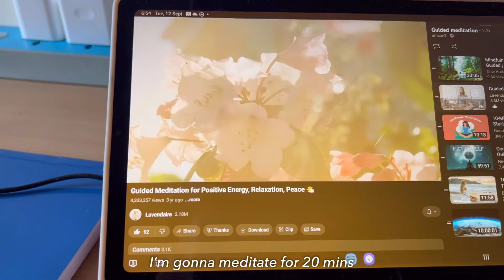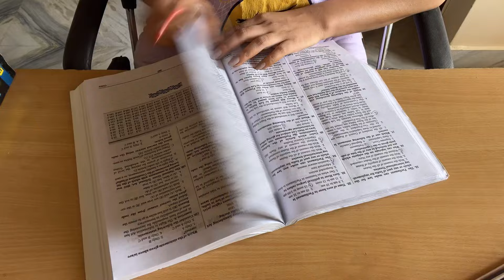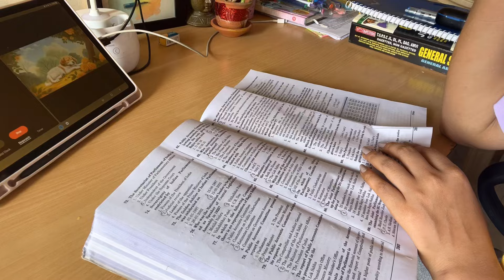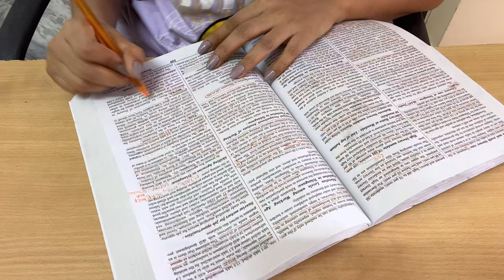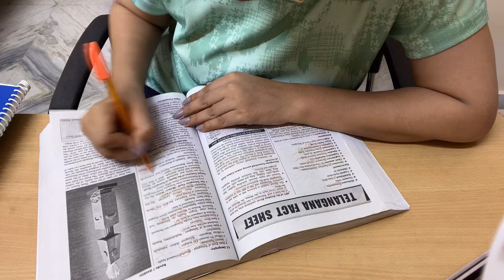STUDY VLOG📚 | what i eat in a day🥪 , going to temple ✨, working out🏋️ …etc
Hey guys

FAQs

What am I preparing for? Telangana State PSC Groups

What is my educational qualification? I completed post-graduation in 2020.

Which app do I use for editing and thumbnailing? VN app and Canva

Telangana, India, is where I call home.

native language: Telugu